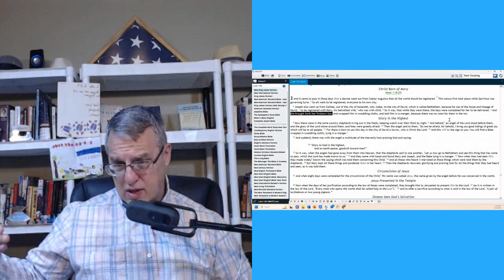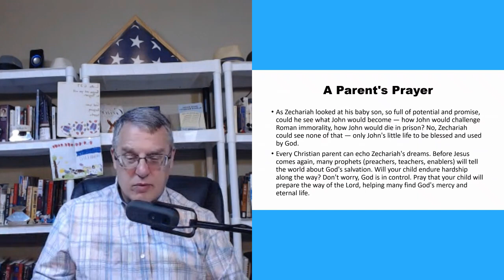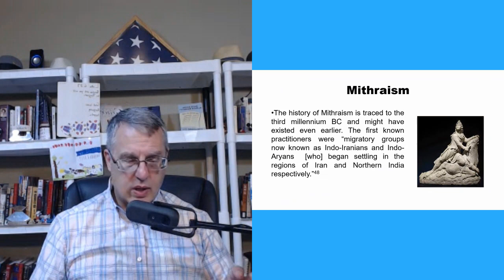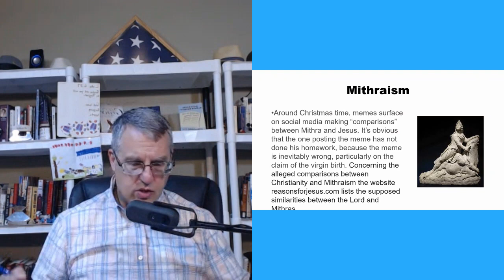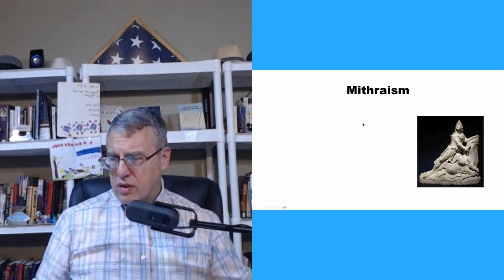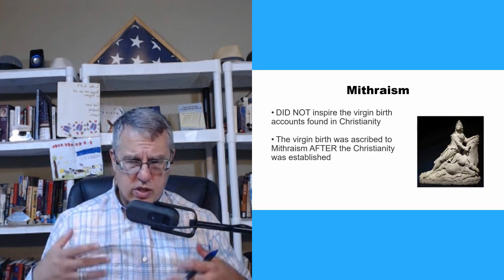Daily Bible Reading and Devotional: 102 Days Reading Through Luke and Acts. 07 25 2024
Today is Thursday July 25, 2024, is day 4 of our 102 Days of reading with John. Today’s reading is from Luke 1:67-2:7